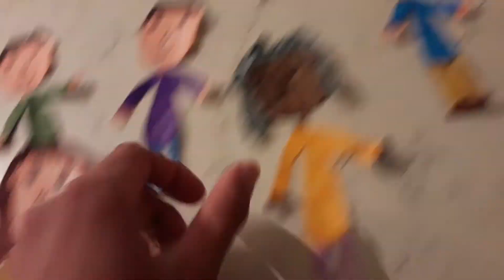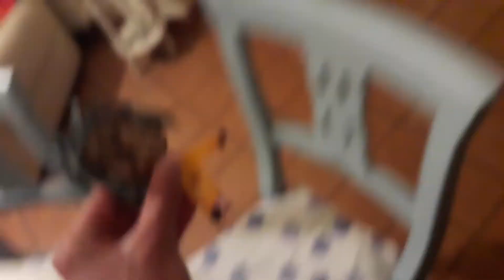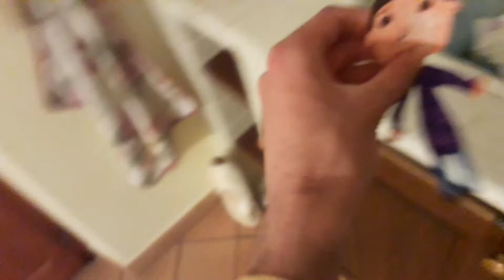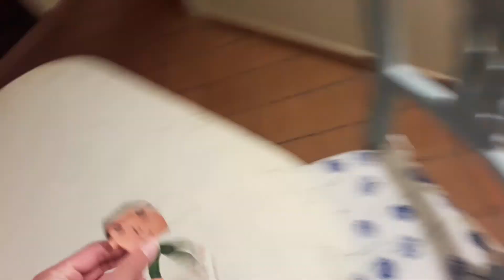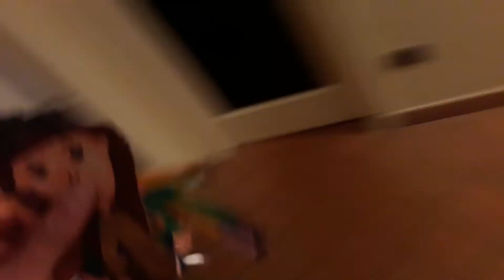Il Collegio - College Slam Team 10×07 - Per la patria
Otto dei ragazzi che hanno partecipato a uno dei reality show più amati d'Italia, si ritrovano misteriosamente in un mondo parallelo dove vivranno un'indimenticabile avventura.